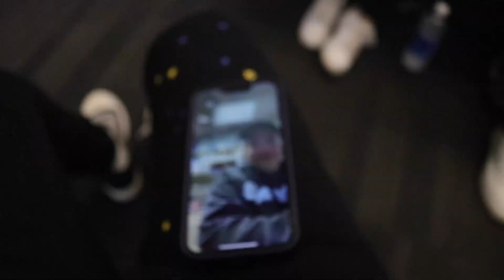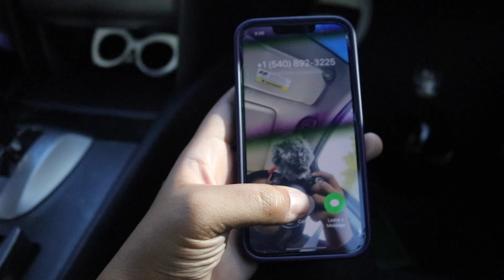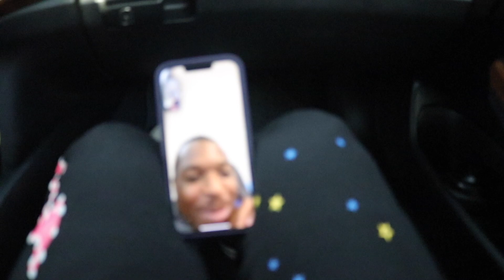Lijdavisss Takes 7 Girls To Atlanta! Ep.1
It's finally here! Lijdaviss takes 7 girls to ATLANTA for SPELHOUSE HOMECOMING! You do not wanna miss this one. 4 Part Series! If you wanna see what else happens ... HIT THAT DAMN SUBSCRIBE BUTTON OR YO BREATHE STINKS 😡 Let me know if y'all wanna see more of this type of content or different things. In the meantime ... ENJOY 😈